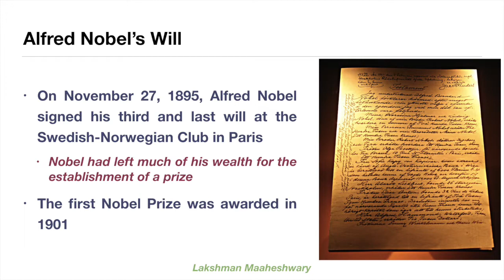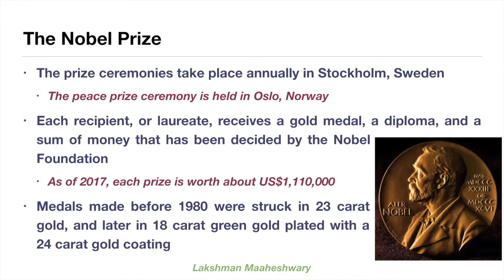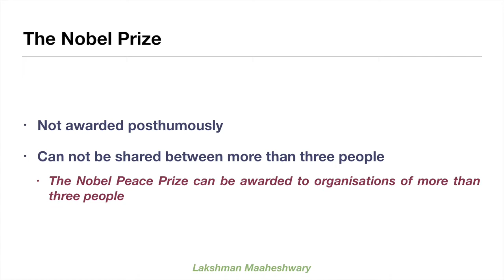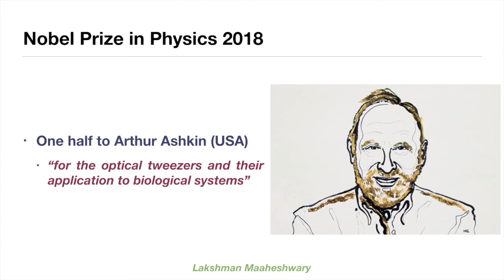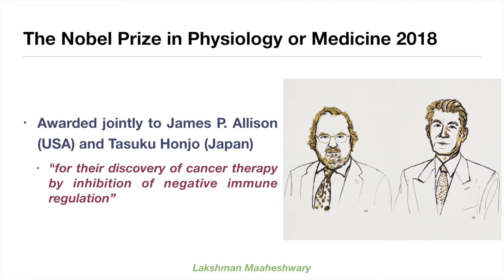The Nobel Prizes, 2018 - By Lakshman Maaheshwary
The Nobel Prize is the world's one of the most prestigious award, bestowed annually, in various fields. Find all about the 2018 Nobel Prizes here.